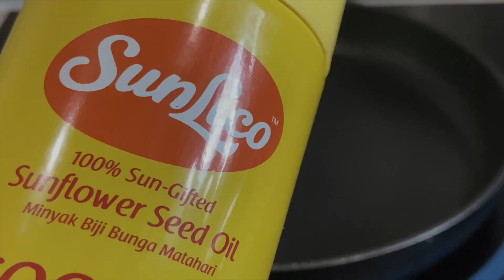Resep Risoles Ragout Ayam Wortel [ Cook with Me ]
Living in Malaysia. Cara memasak Risoles Ragout Ayam

BAHAN ISI
1. wortel 300 gr
(potong dadu dan rebus)
2. bawang bombay (iris halus)
3. ayam rebus 100 gr (suir)
4. daun bawang 2 sdm (potong)
5. tepung terigu 100 gr
6. garam 1/2 sdt
7. lada 1/2 sdt
8. margarine 2 sdm
10. gula 40 gr
11. kaldu ayam 300 ml
(hasil rebusan ayam)
12. susu cair 150 ml

BAHAN KULIT
1. Telur 1 (dikocok rata)
2. Terigu 500 gr
3. Garam 1.5 sdt
4. Kaldu ayam 1/2 bungkus
5. Air 1000 ml
6. Minyak goreng 1 sdm

Semoga bermanfaat